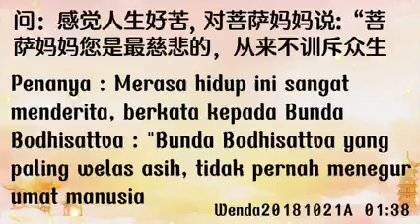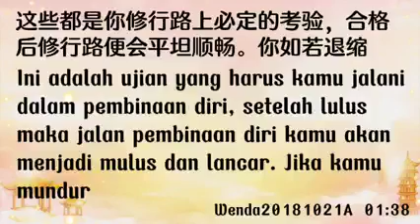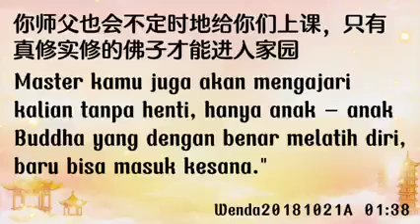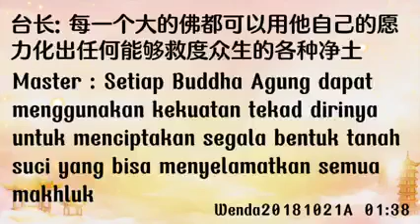Wejangan Bodhisattva Avalokitesvara ( Xin Ling Jing Tu )